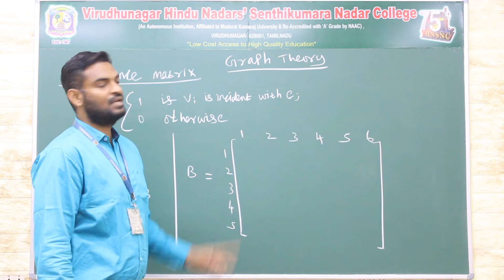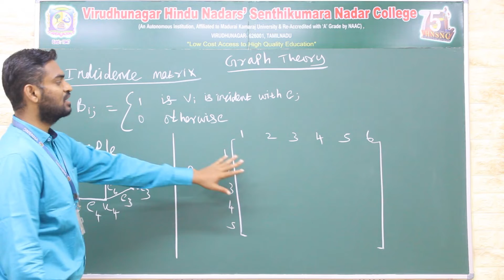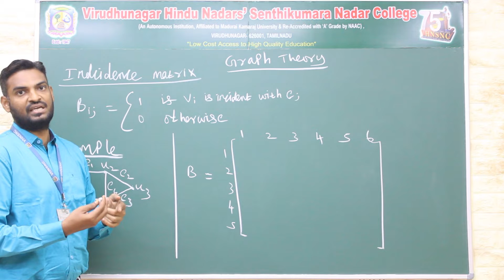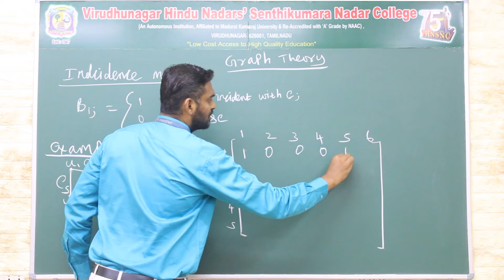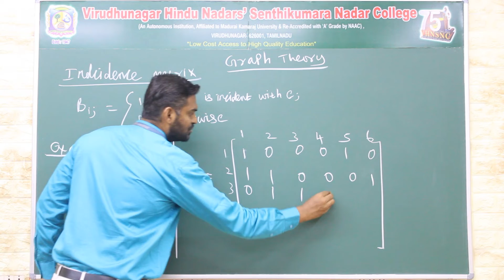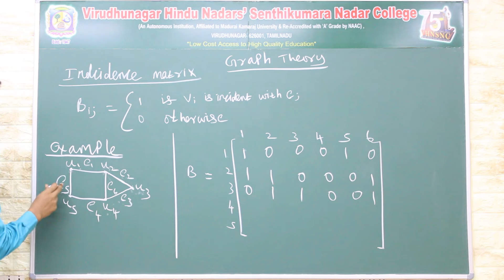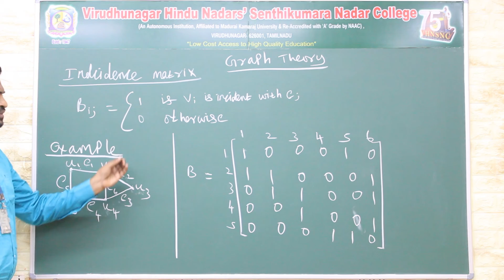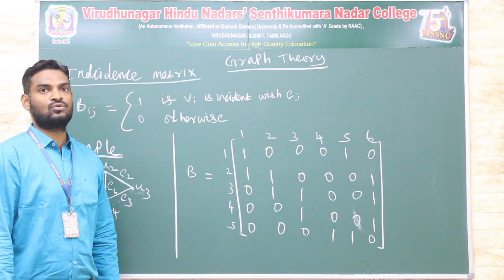Incident Matrix | Graph Theory | V.H.N.S.N.C (Autonomous)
Mr.M.Mohamed Yazer Arabath M.Sc., M.Phil., PGDCA
Assistant Professor in Mathematics (SF)